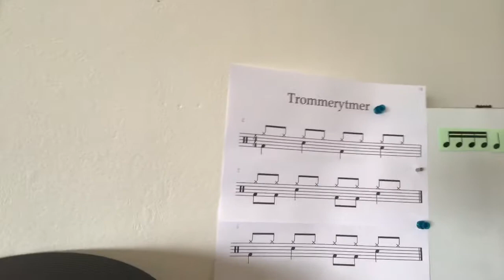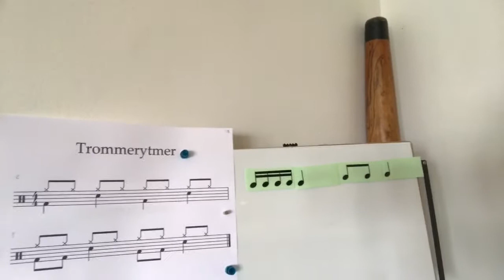Trommeopvarmning Niveau 1 D